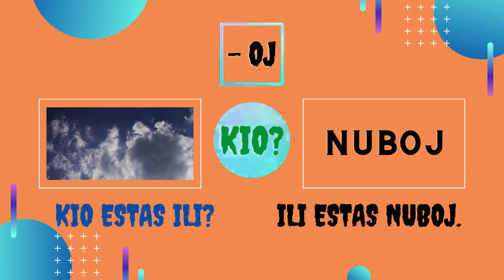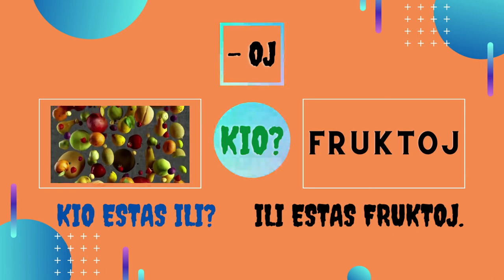KIO ESTAS ILI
VIDEOJ - CANVA.COM
MOVAVI VIDEO SUITE 22
ALDACITY 3.1.3